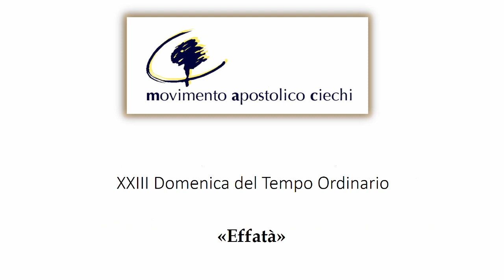don Alfonso Giorgio - Commento al Vangelo del 5 Settembre 2021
Movimento Apostolico Ciechi
Riflessioni dell'assistente spirituale don Alfonso Giorgio per il Vangelo di domenica 5 Settembre 2021